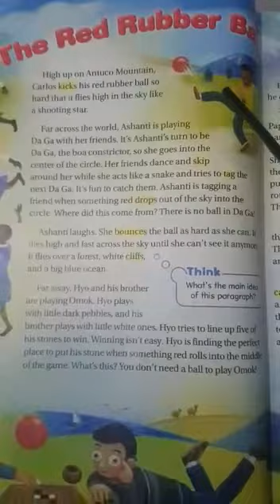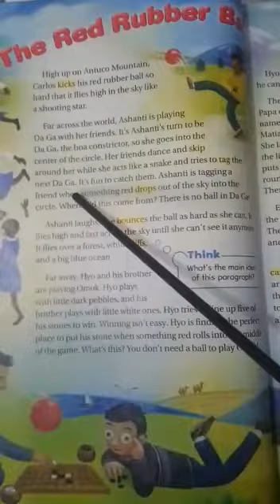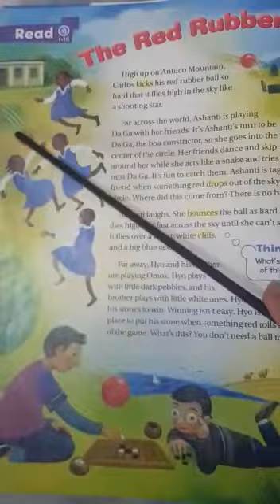Grade 3 | April | Subject : English A | Unit 2 | Lesson 6 Part 1